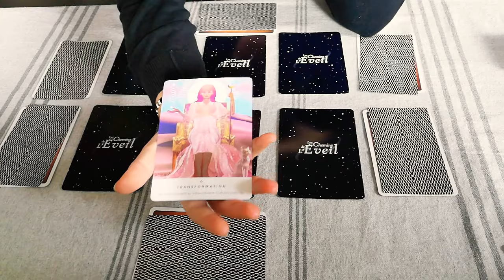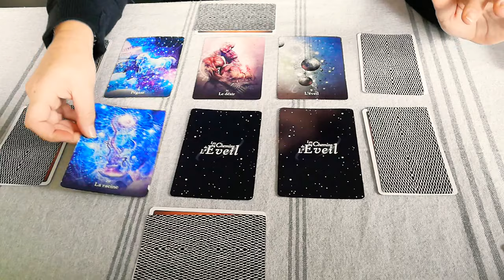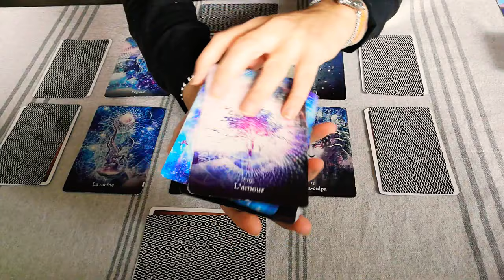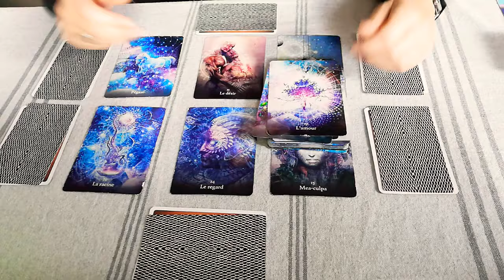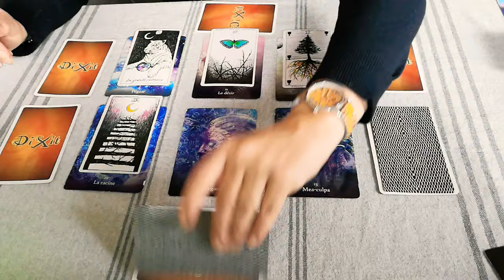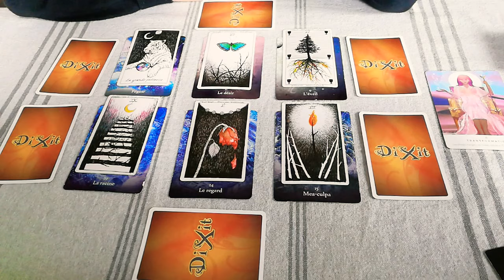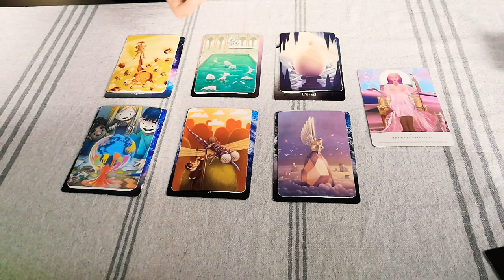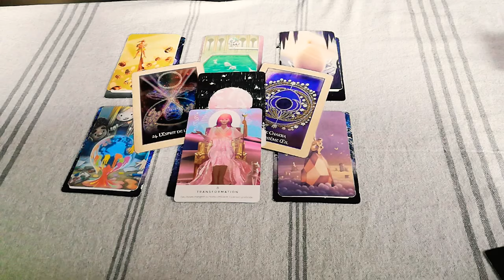Balance janvier 2021 | Réunification - Un nouveau chapitre s'écrit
Guidances personnalisées et consultations privées sur rdv
👉 Envisagez un délai pour planifier un rdv : environ 6/8 jours pour une guidance et 1 mois pour une demande en astro

Les Oracles que j'utilise dans le cadre de cette vidéo :
Le tarot Des mondes inconnus et sauvages
Oracle de Guérison du cœur amérindien
Oracle L'Univers veille sur vous
Oracle Les chemins de l'éveil
Oracle des Astres
Dixit Harmonie
Oracle La voie des artisans de Lumière

👉 IMPORTANT : Chacune des vidéos que je poste via ma chaîne "SANDRA DANIA" demeurent des capsules ayant pour unique objectif de vous offrir une meilleure compréhension par une vue d'ensemble, des conseils et des messages aérés, et ce afin de vous offrir un accompagnement bienveillant qui je l'espère, vous permettra de pouvoir faire du mieux possible face aux évènements ou situations de vie que vous traversez.

👉 En cela et quelque soit le support (Capsules astro, Coachings ou Guidances), il ne s'agit que de transmissions "générales" qui d'une part, ne pourront pas résonner envers tout le monde, et qui même si cela s'avère être le cas, ne peuvent être à 100% garanties.
👉 Il est primordial pour vous d'accueillir UNIQUEMENT ce qui résonne et selon votre situation.

En toute circonstances employez-vous à vous accomplir et conserver votre libre vis à vis des choix que vous seul(e) être en mesure d'accomplir.